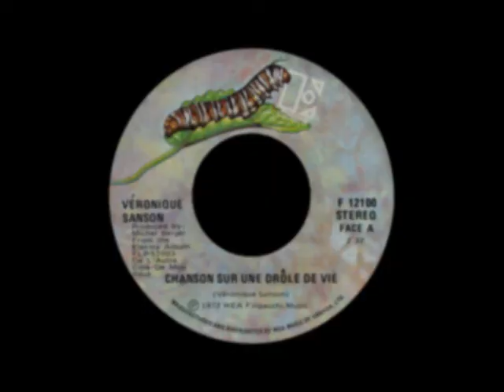Véronique Sanson - Chanson sur une drôle de vie - 1972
Elektra - Paroles et musique: Véronique Sanson. Production: Michel Berger. Extrait de l'album "De l'autre côté de mon rêve". France.